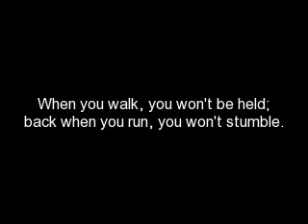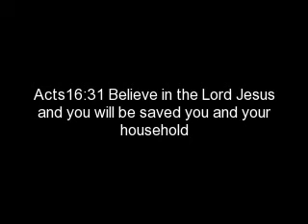TOKYO CITY CHURCH: THE LORD IS PEACE ( AKABANE FELLOWSHIP)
Prayer & Fasting (Akabane Shokaijo)